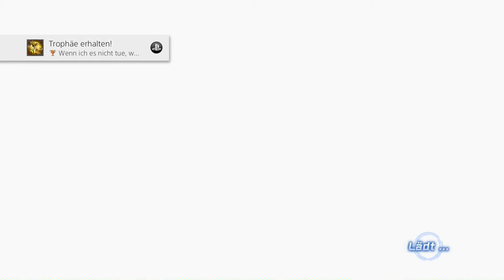Dragonball Xenoverse 2[Deutsch,Blind] Ep.31 - Mehr Experten Missionen!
Easy...

Sprache:Japanische Sprachausgabe,Deutsche Untertitel und Kommentare
Blind: Ja
Schwierigkeitsgrad: Keine
Sonstiges: /

Der Kaioshin der Zeit sucht einen Fähigen Krieger der erneut die Dragonball Geschichte retten muss.
Da dieser nicht vorhanden ist, müssen wir uns wohl ran machen ^^.
Erneut braut sich böses zusammen und es liegt an uns, als Mitglied der Zeitpatrouille, für Odnung zu sorgen.

Nachdem wir im ersten Teil die Dragonball Geschichte gerettet haben ist unser Hauptcharakter als Held bekannt geworden.
Und wir machen den exakt gleichen Charakter noch einmal ^^.
Werden wir erneut das Universum retten können?